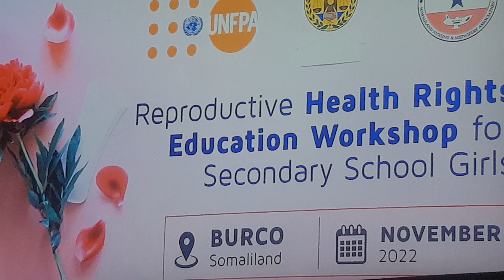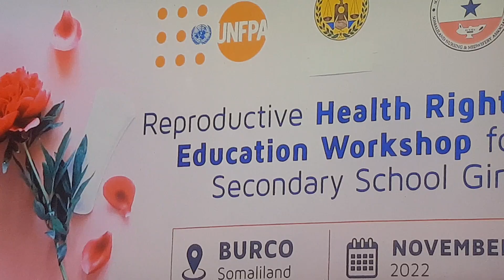Reproductive Health Rights Education Workshops 4 Secondary School Girls Somaliland Midwives &Nurses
Reproductive Health Rights Education Workshops For Secondary School Girls

Somaliland Midwives & Nurses : Ummulosoyiin &Kalkalyaasha Caafimaadka